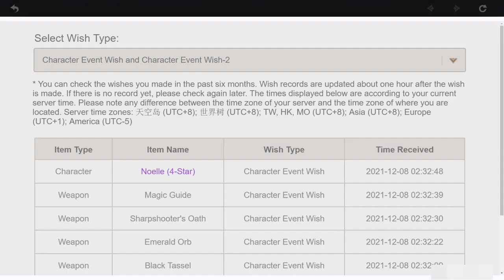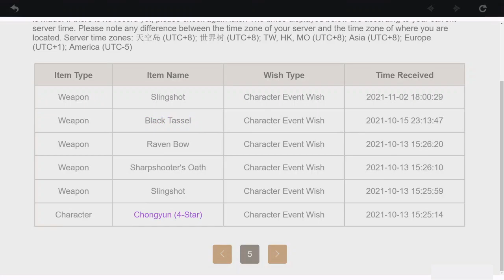[Genshin Impact] Ganyu Rerun Banner pulls